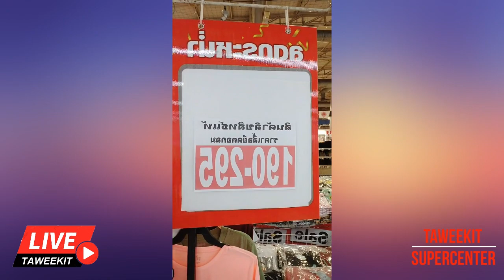LIVE : มาแล้วๆ เสื้อผ้าลิขสิทธิ์ Super Tee ลดราคาพิเศษทั้งเคาน์เตอร์ 15-05-65 l Taweekit Live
เสื้อผ้าลิขสิทธิ์ Super Tee ลดราคาพิเศษทั้งเคาน์เตอร์ 15-05-65